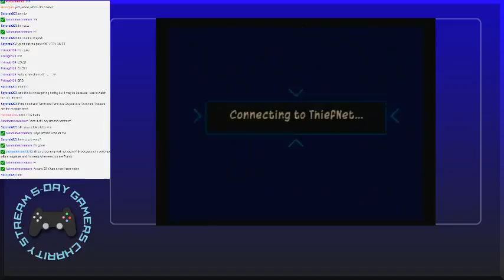5DayGamers7 Day 3 - Sly 2 Band of Thieves Part 2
Played by Jayfeatherfan12312